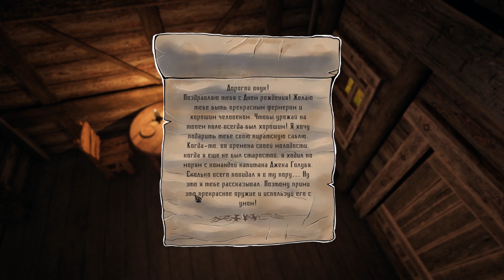Swordbreaker Back to The Castle или Максимильяно Джонс в деревне кабанов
Второе прохождение ролевой инди игры Swordbreaker Back to The Castle.

📜 Описание серии:
В этой серии мы отправимся в заброшенную деревню, которая совсем не пустует. Конченные кабаны обьединились с крысами из ПУБГ, мышами, которые в тихую ржут на мемами и сутулыми парнями. Сможем ли мы жить у бабушку на колхозе, или полетим на*ер в космос на кабанской ракете.